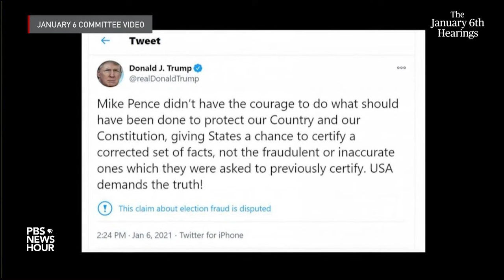WATCH: Jan. 6 committee shows new footage of Capitol attack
Warning: This clip contains footage of violence.

Rep. Bennie Thompson, D-Miss., presented new footage of the Capitol insurrection June 9 during the first day of public hearings for the House Jan. 6 committee.  The committee obtained the footage as part of its investigation.

"This was no tourist visit to the Capitol," said Thompson, chairman of the committee.

One woman is filmed in front of the Washington Monument saying she can't say what is about to happen, but "everyone is just going to have to watch for themselves." Law enforcement is heard communicating through radio channels about the protest's movement which inched closer to the Capitol, and desperately calling that they've lost the line as various security points are breached.

Once inside the Capitol, rioters are shown saying they're willing to die during the attack. Rioters are seen attacking police on the steps of the capitol as windows and doors are breached. President Donald Trump can be heard saying there was "love in the air" that day.

The committee plans to hold a series of hearings this month laying out findings from its yearlong investigation, which included more than 1,000 interviews and tens of thousands of documents from witnesses to and participants in the violence.